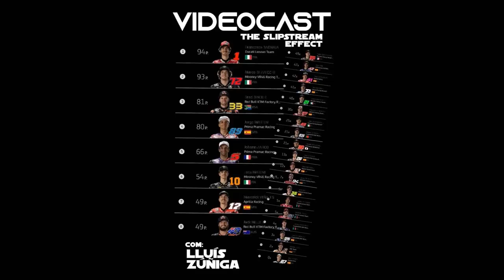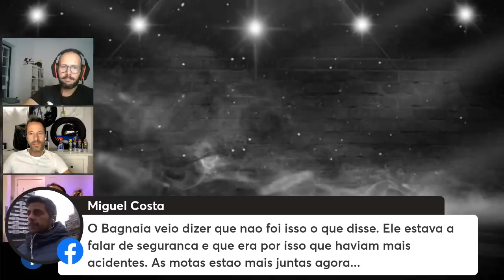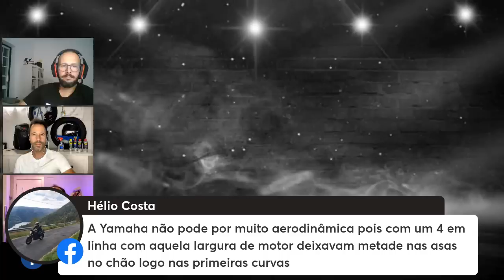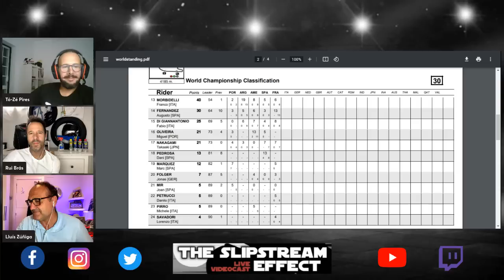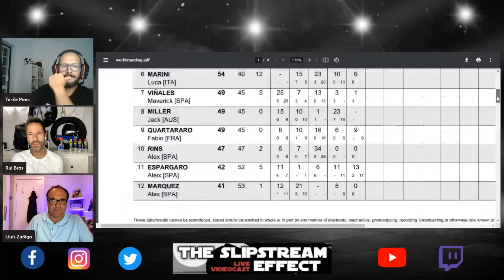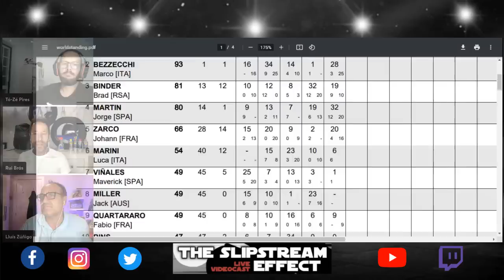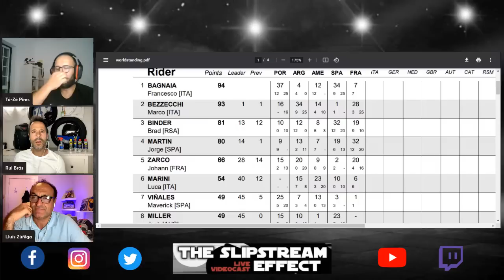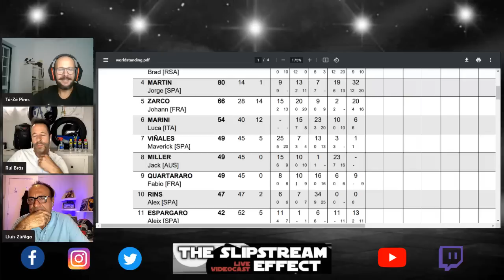Debate de actualidad MotoGP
¿Te gusta el canal?

¡MotoGP al día!
Sigue toda la actualidad de MotoGP con Manolo Burillo y Lluís Zúñiga. Cada semana post GP llega el GRAN DEBATE DE MOTOGP con invitados de lujo.
La máxima competición de Motociclismo, ¡¡a debate!!